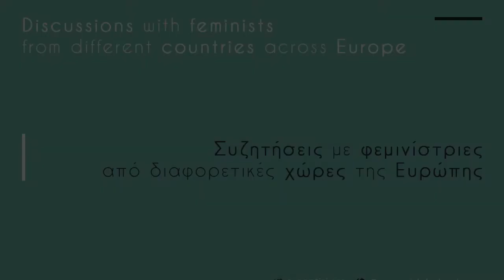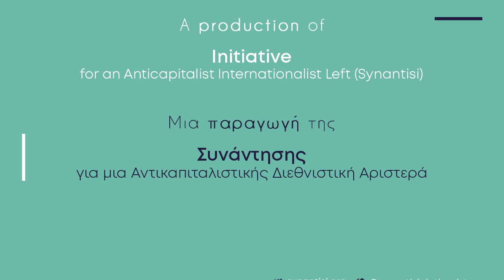Reproductive Rights - Italy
Despite the feminist struggles and the victories of the last few decades, women’s reproductive rights are a constant dispute, even in the more progressive and liberal societies. Βack in November 2020, we got inspired from the massive and hopeful struggles in Poland and starting from the situation in Poland, we found ourselves producing a series of videos with women from different EU countries discussing on abortion rights, women’s reproductive rights, health crisis and neoliberalism. We managed to conclude, so far, three discussions depicting the situation in Poland, Italy and Greece..
We dedicate this series to our sisters in Poland that have recently seen the Constitutional Court verdict, restricting further the access to abortion, being published and making official that women have now even less - of the already narrow - rights to choose what they can do with their bodies.

Our bodies, our choice!
Legal, free, and unrestricted abortions for all women.
Solidarity and resistance!